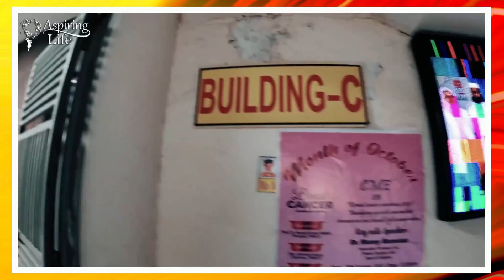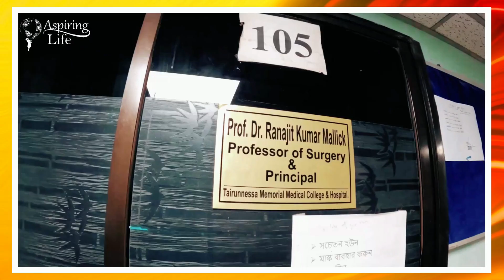MBBS in Bangladesh 2025-26 | Tairunnessa Memorial Medical College|Campus Visit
00.00 Why this college is best that will show in this video.
00.11 About Tairunnessa Memorial Medical College.
01.01 In front of Tairunnessa Memorial Medical College.
01.20 Entering to the college campus.
01.35 Infrastructure developed very Massively.
02.28 Modern Library of the college with lots of medical books.
03.10 Classroom of that college.
03.47 Department wise floor.
04.04 Department of anatomy.
04.52 More than 500 present students are studying in this college.
05.14 In college prospectus you can get many information also.
05.43 Entering to the hospital.
06.42 Students can learn easily with patients.
07.01 VIP cabins for patients in the hospital.
08.14 You must select what type of medical college &amp; giving thanks.

Tairunnessa Memorial Medical College (TMMC)
1) This private medical college in Bangladesh was established in the year
2002.
2) It is an institution of the Tairunnesa memorial Medical center.
3) It was founded by late.Mohammad Shamsul Hoque, named after his mother,
LateTairunnesa who was a social reformer.
4) The medical college it’s approximately 9kms away from Dhaka Shah Jalal
Airport.
5) The college is situated at Konia of Ghazipur city on the Dhaka Mymensingh
Highway.
6) The college is one other largest Medical College in the country of
Bangladesh.
8) The college has more than 500beds at present for the patients, thus
enhancing the learning capabilities of the students to be highly skilled
professionally in future.
9) The classrooms are developed with highly modern equipment’s, airconditioned, large screen projectors and Nano computerized boards for the
students.
10) The laboratories are updated with the latest technology wherein the
students get to learn the new techniques with advance apparatus.
11) The key factor of this medical college is the highly build up library which
provides the new edition of textbooks, references and journals from all over
the world.
12) More than 500 students are present in this college among which 230
students are foreign nationals.
13) Many students have graduated from this college with flying colours and
performed exceptionally well in different screening exams.
14) Tairunnesa memorial Medical College is building new horizons across the
globe.